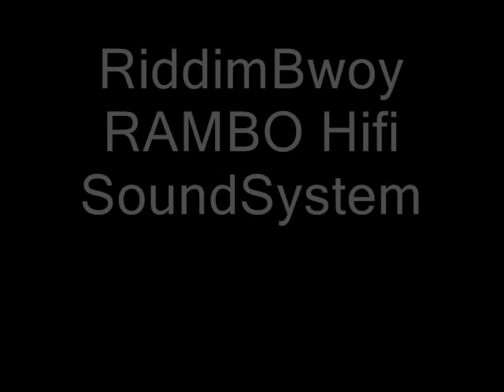Cutty Ranks - Out Of Hand (Pressure And Slide Riddim)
Cutty Ranks - Out Of Hand
Pressure And Slide Riddim
1986 Winston Riley Techniques Records